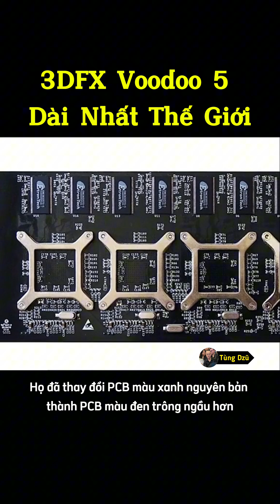3DFX Voodoo 5: Card Đồ Họa Dài Nhất Thế Giới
3DFX Voodoo 5: Card Đồ Họa Dài Nhất Thế Giới